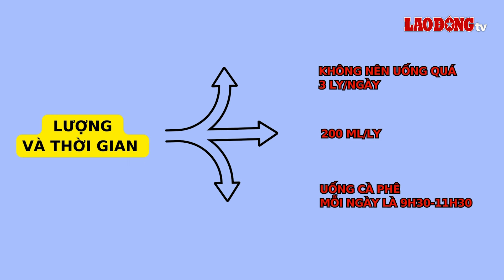Người bị axit uric cao có uống cà phê được không? | Báo Lao Động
BÁO LAO ĐỘNG | Khi uống cà phê đúng cách sẽ rất có lợi cho việc làm giảm nồng độ của axit uric trong máu và cho quá trình bài tiết của nước tiểu. Bạn đọc có thể tham khảo bài viết dưới đây để uống cà phê đúng cách, tốt cho người bị axit uric.

* Đường dây nóng: 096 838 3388